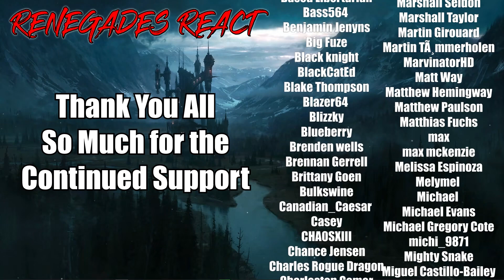Jujutsu Kaisen - 2x19 | RENEGADES REACT "Right and Wrong, Part 2"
Patron Saints:

aaron patrick
Adam Gleaton
AlaskanJosh98
Alessandro Inzirillo
Alex
Alex Jay
Alexander Rost
Aliff Sonny
Alunnar
Amy Howell
Anathon
Andre Bradford C Diaz
Andres Vega
Andrew Davis
Andrew Inman
Angel Rivera
Anoj
Anton BjÃ¶rn Emilsson
Apple_Juice426
Arcane_Rogue
Arctic Fox
Arencano
Arkion
Ashley Short
Ashley White
Asrieldreemur
Austin Ramirez
AWG
Azuma
Based Libertarian
Bass564
Benjamin Jenyns
Big Fuze
Black knight
BlackCatEd
Blake Thompson
Blazer64
Blizzky
Blueberry
Brenden wells
Brennan Gerrell
Brittany Goen
Bulkswine
Canadian_Caesar
Casey
CHA0SXIII
Chance Jensen
Charles Rogue Dragon
Charleston Gamer
Chase Wagner
cheesesoda
Chris Dryden
Chrisian A Moore
Christina Carley
Christopher
ChronoVulpes
Church
Clock-Tok
Cody Barnes
ColdPhilly
Colton
colton biggerstaff
Coma Blitz
CommanderNomNom
Connor Brown
Corey Costello
Cowboy Coyote
CptBlitz
Crimson Reaper
Crimson Revenant
CursingThrone92
D
D.M.C.
Dana Mario
Daniel Gonzalez
Daniel Metcalfe
DanielFRod
Dark Lord
Dark_SinTeX
Darkcarkiller666
Darkened_SNIP3R
DarkPrime25
David Chisholm
Deathgrips099
Delta
DemonGamer67
Devin bristol
Dezso Teo
Dimitri Mendev
Donald Armstrong IV
douledamn
Dr.Skuller
dragonking unity
dubstepgamer X
DudeInBlue
DunnBeDa1
Dwayne Pope
DWhit
Dylan Tapp
Eagle Squad
Eddy Reinhart
Elias Cristerna
Elijah Moffett
Elliott Leeks
Eoin Conlon
Epic Bingewatcher
Eric Banks
ERIC BARTON
Erick Ruiz
Ethan Davis
Ethan Peregoy
Eviltwin01
Evo
Extinctionteam75
FaalofMan20
Faletlon
Finnishturska87
Fluffyfreshmeat
fly crap
fnaf3tank
FranklyHam
Freddy69
FunkyJunky22
Gamara204
Gamegod4
Garrett
Gary Platt
Gavin Hintz
Geno
Ghostrider Gold
godzilla 312
goldenluger
GoldenSun762
Grayscale
Grayson Benner
gunnerzblades
HailRedKing
Hastur, The Yellow King
HelBoy16
Henny Zhi
Hikoro
HimuraXIII
InquisitorXarius
Inverse Voltage
iPhoenixPlayz
Isaac Roa
Jacob Pollard
Jacob W.
Jacobus06
James Andersen
James Eugene
James Fernandez
James Nicholson
James Pagel
Jared Cappel
Jason Green
Jazz 1255
JD
JDawg9903
Jeffrey
Jeffrey Rillon
Jeremy Kaulmann
Jestapath
Jim Kerrigan
Jimmy Nguyen
Johan Cedillo
Johan Stenfelt
John
John Cabral
JohnFastolf101
Jonathan A Vicars
Jonathan Rager
Jonathon Forney
Jordan
Jordan Wu
Joseph Allan
Joseph Dungan
Josh King
Joshua Gair
Joshua Sharer-Martin
Joshua Webb
Jovan Ramos
Juan Garcia
Just Chris
Justin
KaijuPaladinGabriel
Kara Rohlman
Kau Komori
Kay Scruton
Kelvin gaming
King Joe
klmx
kris cook
Kristian Laber
Kwang Chul Kim
Kylen
Lake Hawk
Landon Hiles
Laptop759
Lazzy
Lea
LeaderBlue
Lily Panda
Lindsey Rapisarda
Lj O'Rourke
Lofti
LovetheDove
LRC Napkin
Lucas Hogh-Janovsky
Lucius
Luckless
Luis Hernandez
Luis Soriano
Luke Byers-Jones
Majorkingbob
Malum Nuntius
Manam Kung
Marcus L
Mark Lynn
Marshall Seldon
Marshall Taylor
Martin Girouard
Martin TÃ¸mmerholen
MarvinatorHD
Matt Way
Matthew Hemingway
Matthew Paulson
Matthias Fuchs
max
max mckenzie
Melissa Espinoza
Melymel
Michael
Michael Evans
Michael Gregory Cote
michi_9871
Mighty Snake
Miguel Castillo-Bailey
Mikaal mcqran
MoistureMolly
Monsi7
Mr. Happy
Mr. I Like Spam
Mystique Meredith
Name Unknowner
Nathan Fair
Nathan Prieto
nek
NexusDreamZ
Nicholas Delcambre
Nick J
Nicolas Dealey
Nightwolf37
Noah Barnhardt
Noah Morgan
Nora Schnee
Noran Maann
Nova Rose
NullVoid
Oax Al
OhHai_Its Joe
OKTOKAT
omar
Omniczar
Owen
paranoid mind
Patience Daniel
Peter Keogh-Lynn
Phantom Pyralis
PhantomICE87
Philip Munoz
Phillip J Smith Jr
Plaguemonk42
PotterBrony
Ramon Moreno
rashaun moore
ray kent
Reaver Daemon
Recurve Gaming
Redemption
Rerekura mataamua
Richman1887
Rick Hound
RiZen
Robert F. Atrozskin
Robert Farrow
Roninn Hasstings
Ronny123
ross lingard
Roy Marax
ryan anderson
Ryu
SÃ¸vuOwO
Sandru
Sant25
Scar
Scott Slade
Scott Wright
Sean Anderson
SeaRaccoon
Shadow Quill
ShaiGuy
Sharkman
Shimell Williams
SilentValor
Singed Corpse
SlayerG88
Slendecker
Sliksick
Slip
smite me god
SNIPERSLAYER999
Snow
Somerandomguy
Son_of_Nemesis
Son_of_Revan
SouthStar
speeder2020
Sref
stephen crowell
stevmaster11
SuperMandibleClaw
Syenna Lupfer
Szymon K.
Tenebris Narud
tentaculls
Tesla116
TFrenchCanadian
The Manx
Theironcart
TheLoneLogan
TheQ651
TheTinman1996
Thezion1111
Thomas Martin
Thomas S
T-Money
Tokusa
Tomas Barreda (Tomyhill)
Touch Me
Travis Tierney
Tribal Typhoon
Tristan johnson
TrueAuraGuardian
Tshad Oswald
Twigo
Twiska
Tyler bandin
Under
Underuins
Unksa1198 Why
Valkyrie
Van Hohenheim
Videogamefreak34
Voltage
Vueko
weber_ dk
WeskerStars1987
William A. Riley
Willie Broughton
Wok
Wolfe26
Wulfric
X3ra
Xankoshu
Xavier Lavoie
Xaviro_
Xicen
Xmnan
yeetyeet 277
Yuriko
Zekria
Zone Z1